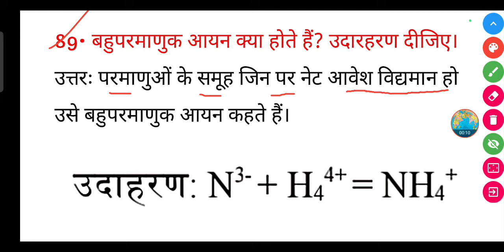बहुपरमाणुक आयन क्या होते हैं? उदारहरण दीजिए। || Bahuparmanuk Aayan kya hote hain udaharan dijiye